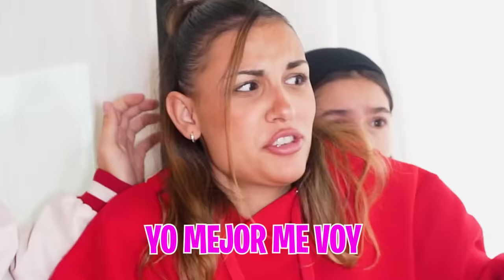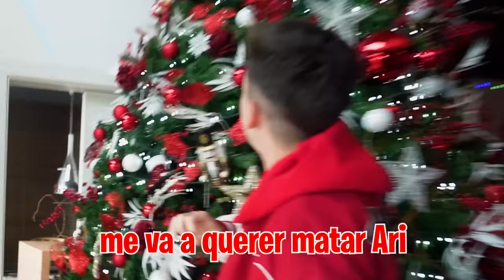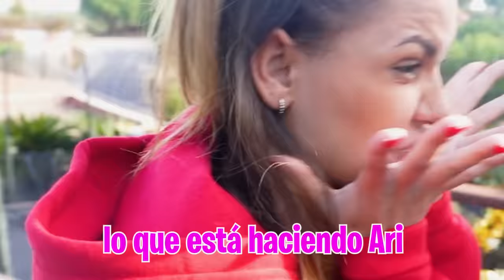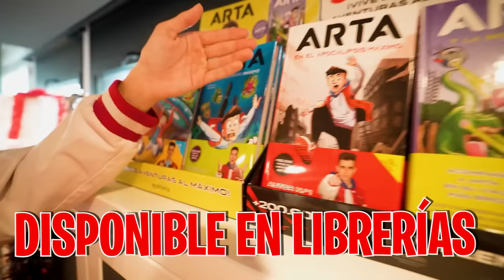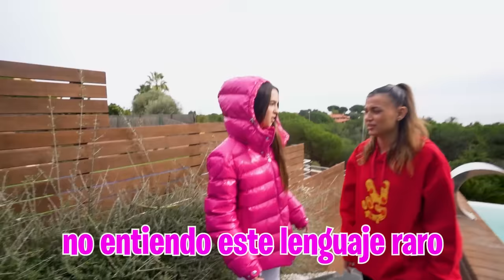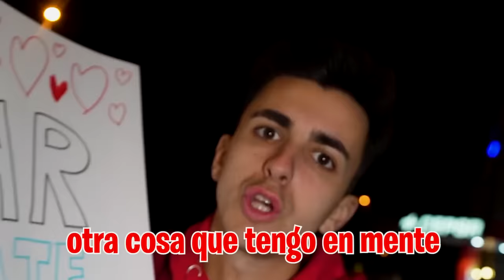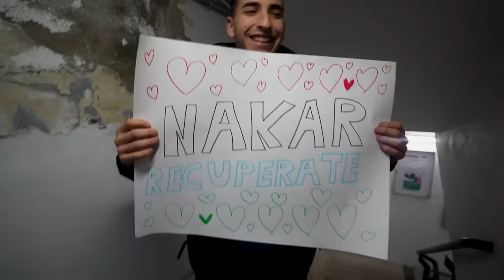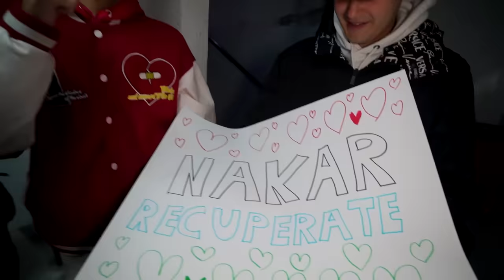SORPRENDO A MI MEJOR AMIGO EN EL HOSPITAL…*muy emotivo!*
Hoy hemos querido hacerle una sorpresa a mi mejor amigo al salir des hospital después de su tratamiento, no se lo esperaba y ha sido una de las sorpresas más emocionantes del canal.